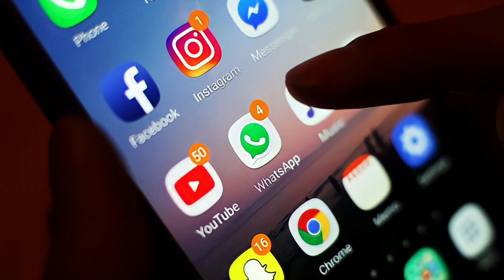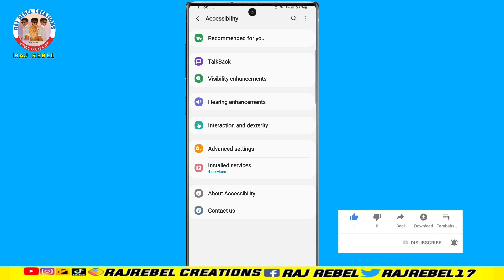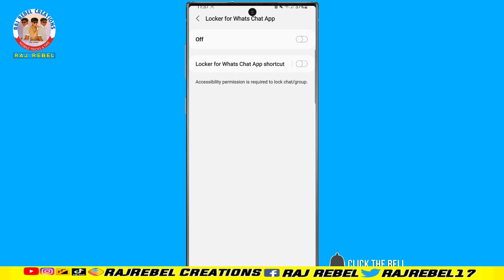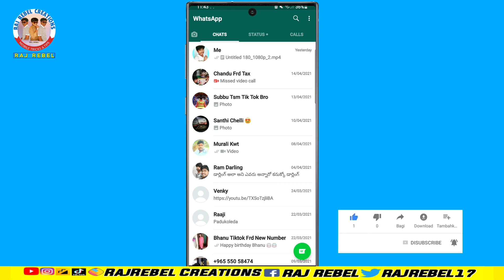How to Hide your personal Chat Conversations On Whatsapp in Telugu 2021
🌷WELCOME TO Raj_Rebel_Creations 🌷

How to Hide your personal Chat Conversations On Whatsapp in Telugu 2021| Whatsapp secret Tricks in Telugu

కవైట్ లో వుండే ప్రతి ఒక్కరు చూడాల్సిన వీడియో Kuwait Covid-19 Vaccine Registration

Whatsapp online Status Show Offline While in online || Whatsapp Secret Tricks in Telugu

ఈ వీడియో బైట కంట్రీస్ లో TikTok  వాడే వారికి

మీ పర్సనల్ ఫొటోస్ వీడియోస్ గూగుల్ లో బ్యాకప్ చేసే వారు ఈ వీడియో లో ఉన్న సెట్టింగ్స్ తప్పకుండా చెక్ చేసుకోండి వీడియో లింక్ 👇

మీ టిట్ టాక్ వీడియోస్ ని టిక్ టాక్ పెరు రాకుండా ఎలా డౌన్లోడ్ చెయ్యాలో తెలుసుకోవాలంటే ఈ వీడియో చూడండి వీడియో లింక్ 👇